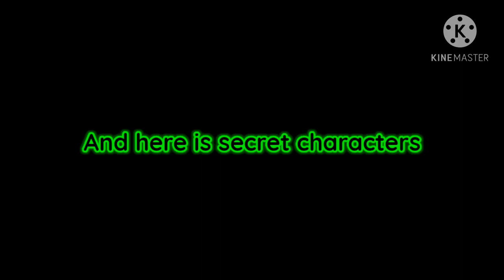Characters in Gacha version || [TYPE 2]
How do you feel those characters?
Gimme some comments